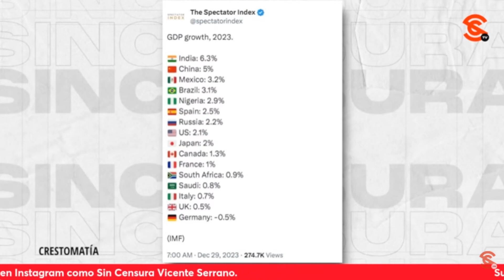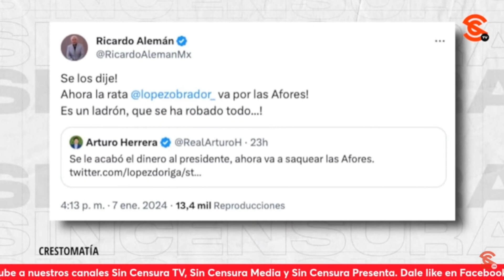¡OTRA VEZ! AMLO EXHIBE LAS MENTIRAS DE LÓPEZ-DÓRIGA Y AZUCENA URESTI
Horacio Franco habló sobre los recientes golpeteos que algunos periodistas han llevado a cabo contra el Presidente Andrés Manuel López Obrador y asegura que solo demuestran su nivel de odio y resentimiento que manejan esos personajes.